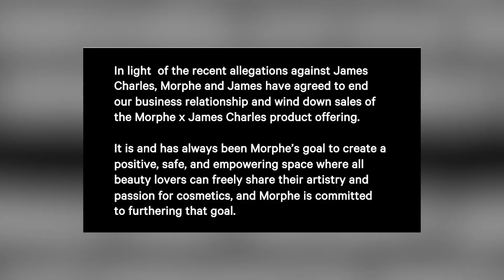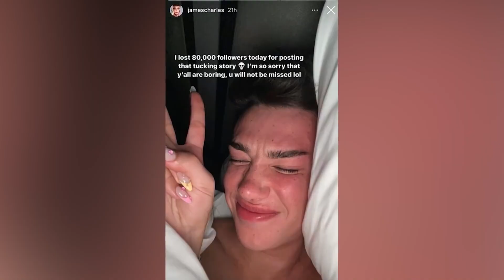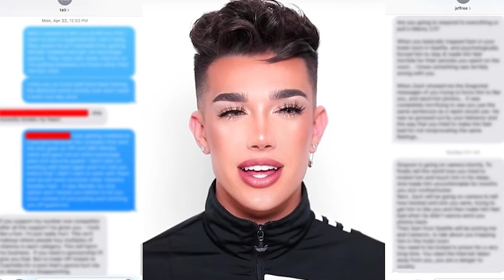Gigi Hadid ARRESTED, James Charles ATTEMPTS A Comeback, Blackpink's Jennie REVEALS The Truth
Gigi Hadid ARRESTED, James Charles BREAKS His Silence, Blackpink's Jennie REVEALS The Truth

Gigi Hadid has been arrested while vacationing on the Cayman islands, James Charles makes his first attempt to return to the spotlight, and Jennie of the K-pop group Blackpink reveals the real reason why she isn't giving 100% during her performances. Let's get into it!

Time Codes:
0:00- Intro
0:06- Gigi Hadid ARRESTED
3:38- James Charles BREAKS His Silence
7:39- Blackpink's Jennie REVEALS The Truth

PRODUCER & FILMED BY:
Chris Stiuso